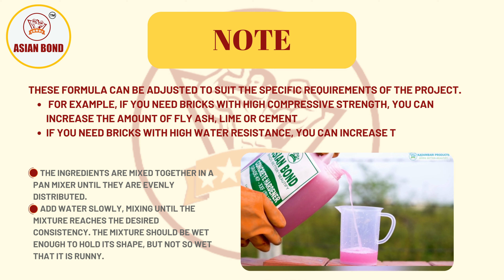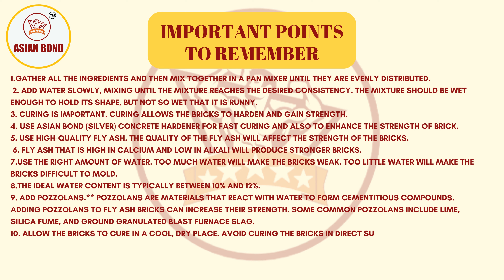COMPOSITION FOR FLY ASH BRICKS BY ASIAN BOND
Facing problem in providing top quality products to clients? Increased curing time?
Breakage of edges?
Don’t worry! We’ve got you covered. Your one stop solution to all the problems is ASIAN BOND CONCRETE HARDENER (SILVER)

This video explains in detail the complete technical guidance required for making top quality fly ash bricks.
We have also mentioned some important points that you have to keep in mind while making the fly ash bricks

Note: For best results, USE ASIAN BOND CONCRETE HARDENER (SILVER)

It is now possible to dispatch Bricks in just 2 days of time with GREAT STRENGTH.

- INDIA'S BEST HARDENER - (ISO 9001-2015 CERTIFIED COMPANY)

➡️ Super strong binding
➡️ Most Economical hardener
➡️ 100% Guaranteed Results
➡️ Self curing ability
➡️ Increase in Strength by 25-30%